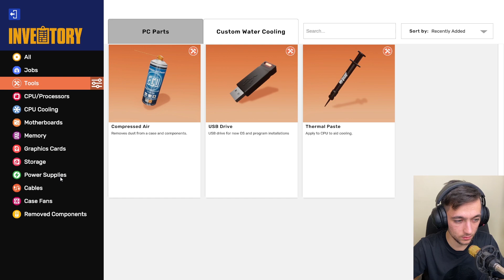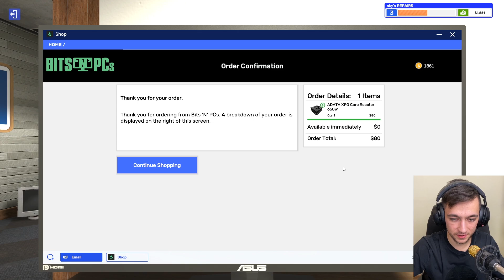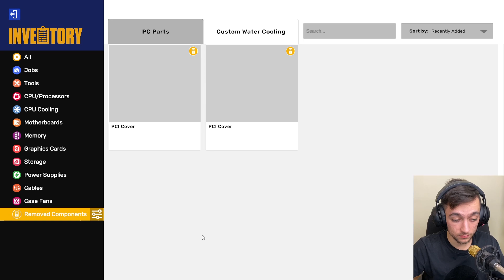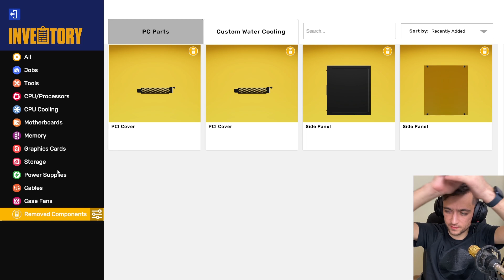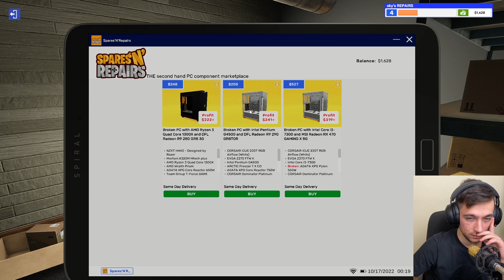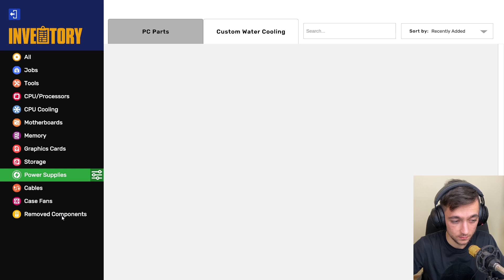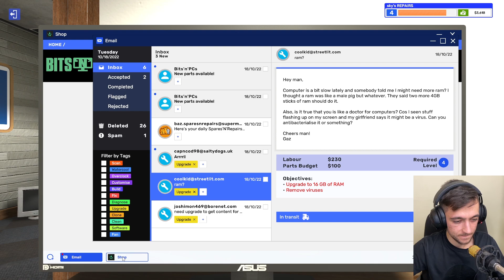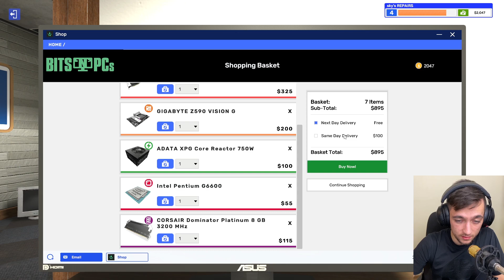Подариха ми МАГАЗИН за КОМПЮТРИ! PC Building Simulator 2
**Погледни долу: **